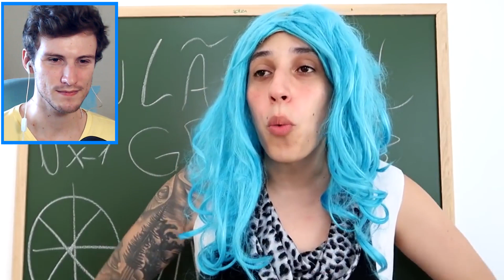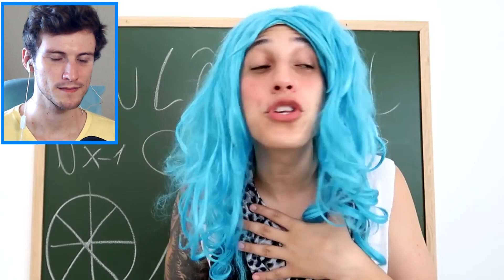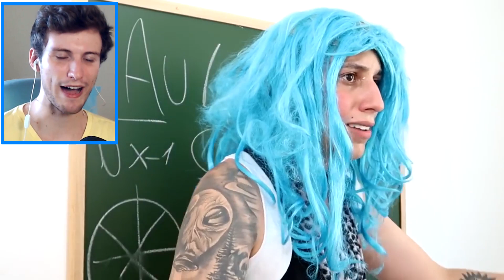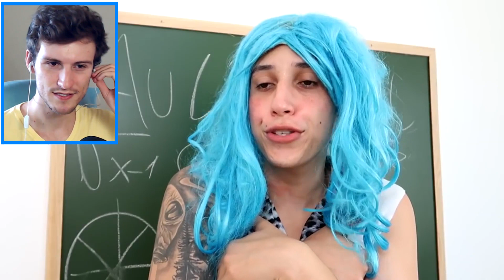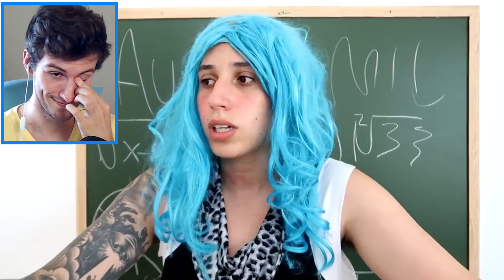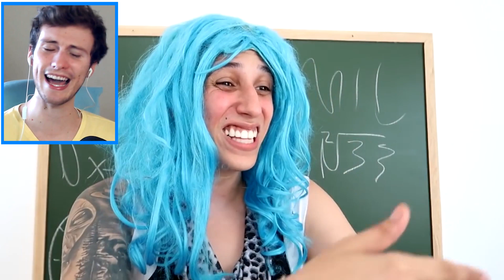Reagindo a TRAPPER'S NA ESCOLA - Maneirando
Site roxo ao vivo: KillyBR
Passarinho azul: oikilly